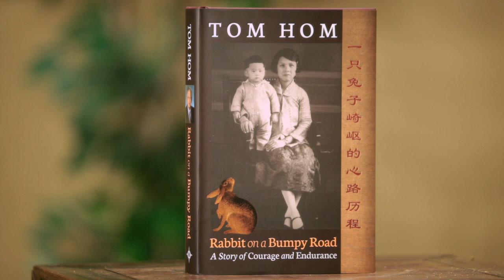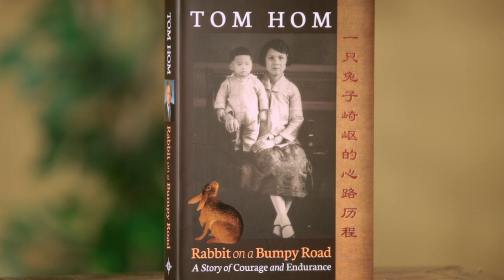San Diego Community Leader Tom Hom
Cathlyn Choi visits with the former San Diego politician and community leader Tom Hom.